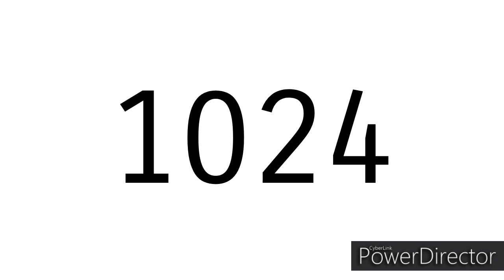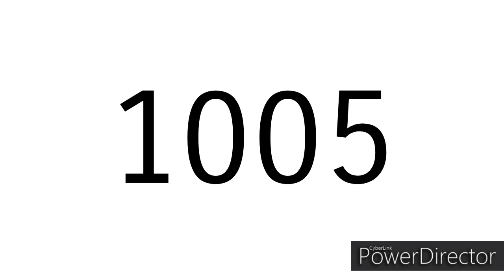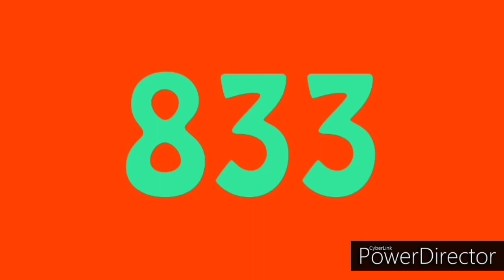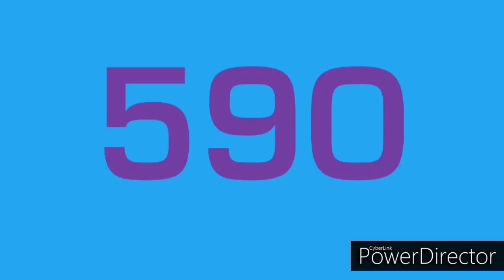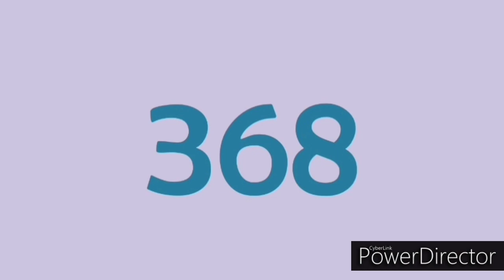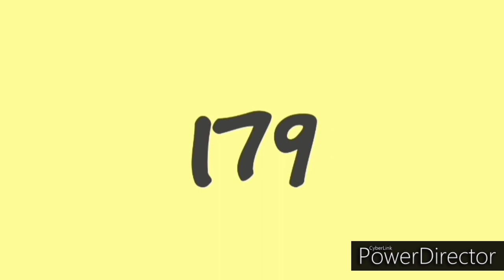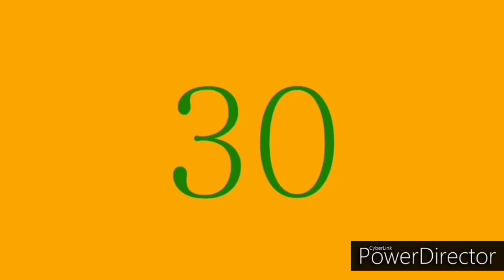Numbers 1122 to 0